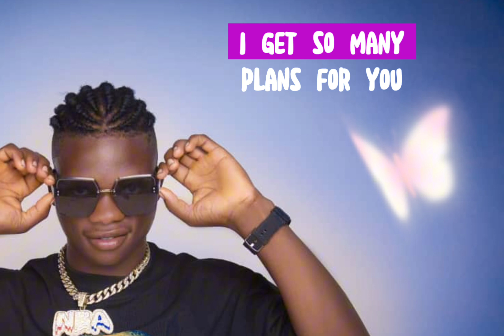Bosky Veno--Rosia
Afro beats music .
by Bosky veno.
prod by Space beats.

more grace 💪💪🙏🙏🙏🙏